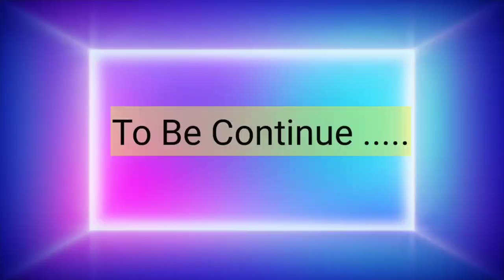Jara Bach ke kahi Heart Attack naa aa jaye 🤣|The Columbus Swing